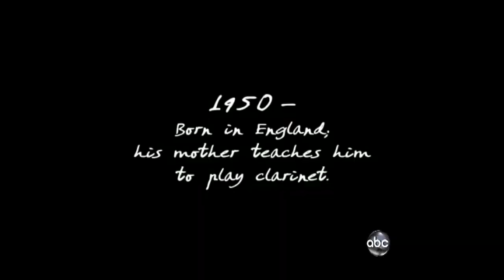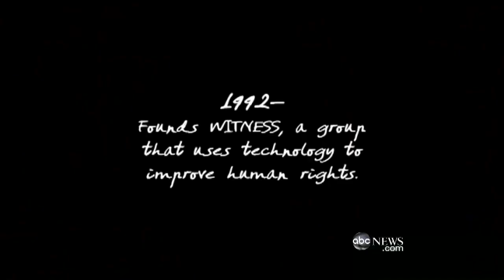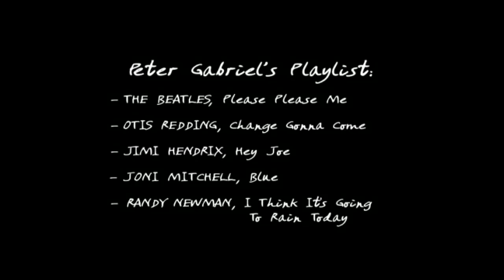Peter Gabriel talks about the music that inspires him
Peter on a short interview where he talks about his music interests and about his all-time favourites, 10th of February, 2010.

For more excellent music and videos by Peter Gabriel, please visit his channel: